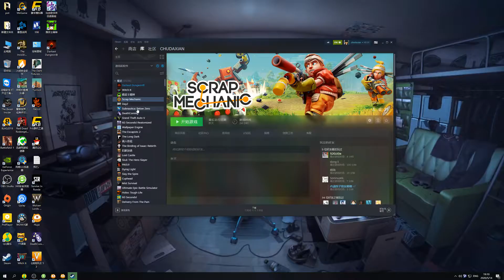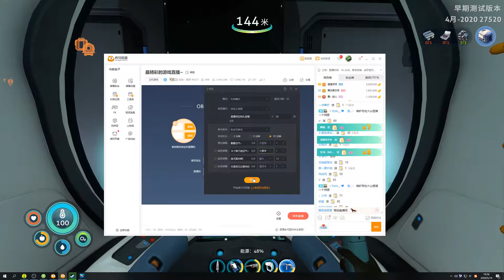楚河【Subnautica深海迷航】2錄播5月14日